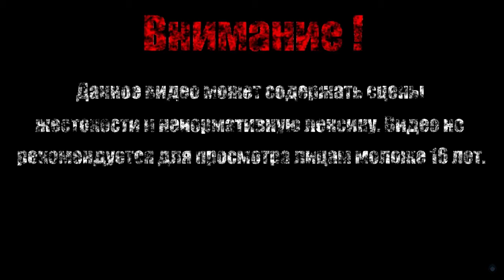БЕШЕНАЯ БЕЛКА【SpongeBob SquarePants - BFBBR】#6